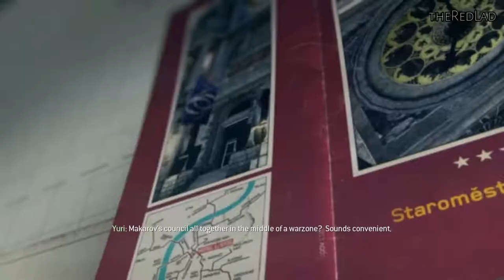Call of Duty-Modern Warfare 3 : Eye Of The Strom [Mission 11] {Walkthrough/Gameplay}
Mission 11 : Eye Of The Strom
[No Commentary]

IGN Review :

People love to hate it, but the Call of Duty franchise is successful for a reason. No other first-person shooter has the same flair for visual spectacle in its singleplayer campaign, and few can match its utterly addictive multiplayer. While Call of Duty games have become formulaic at this point, as evidenced by Call of Duty: Modern Warfare 3's muddled narrative and at times frustrating design, Infinity Ward and Sledgehammer Games have refined and polished the Modern Warfare experience to produce the best of the series with the third installment.

Modern Warfare 3 comes to us by way of an older engine, but still looks great. Sure, it's not among the very best out there nowadays, but it performs well. At any given time the screen appears ready to burst with effects and visual madness. Entire battles are waged before you; buildings burn and crumble while a steady flow of explosions batter your senses. This is Call of Duty, and Modern Warfare 3 collects these moments of boom in abundance, presenting them in all their 60 frames-per-second glory.

Modern Warfare 3's singleplayer campaign hits many of the same highs and lows as its predecessors. Amazing setpieces serve as backdrops for giant firefights yet again. This is no understatement. Few games retain the crazy roller coaster pace that this does level after level, with brief moments to breathe set between the next eruption of gunplay. The shooting feels extremely responsive and well-tuned, and the battlegrounds challenge your awareness at all times. You're always given different situations that mix-up the gameplay just enough to keep things interesting. The game presents a formidable challenge, as always, on the Hardened and Veteran settings – something that the more hardcore players will want to delve into.

Still, Modern Warfare 3's campaign suffers from a run of the mill story and the patented Call of Duty monster closet syndrome, a common shooter ailment that occurs when infinitely spawning enemies pour from around corners, doors and stairs without end. At several points enemies even appear to completely disregard their own safety if it means they can run past your allies and just shoot you in the face. The story is difficult to follow as usual, and while it does wrap up the arc begun by the previous Modern Warfare games, it isn't ultimately all that interesting or satisfying. Moments of emotional weight fell flat as I found it difficult to muster up feelings of sadness about the death of one named soldier after witnessing the countless deaths of hundreds of other Americans.

If singleplayer is good, then Modern Warfare 3's multiplayer is fantastic. Like the other Call of Duty games before it, this entry pulls you in with its persistent leveling system and frantic combat. All of the sixteen new maps are fun to play and, with a whole new slew of challenges to complete, rewards constantly pop up and keep you hooked with the next little endorphin rush. No matter whether I play for five minutes or five hours, multiplayer in Modern Warfare 3 always makes me feel like I'm accomplishing something.

Some of the rewards you're constantly unlocking are killstreaks and perks—series stand-bys—which are a few great examples of how Modern Warfare 3 refines the series. You still unlock weapons by leveling up, but weapons also have levels as well. Leveling up a gun adds Weapon Proficiencies, which are essentially perks for your weapon. These proficiencies take things like the hip fire accuracy perk from the previous games and add it to your weapon unlocks, giving you the ability to focus on other perks when customizing your class.

Killstreaks have also been reworked into Strike Packages to bring a better sense of balance and reward to all types of players. You still unlock abilities in Strike Packages by getting kills, but now you can specialize your killstreak rewards so they suit your playstyle. If you're not the type who goes on huge streaks and you're not always watching your kill/death ratio, you can take a Support Strike Package. This package doesn't have rewards that are as offensively-focused as the Assault package, but all kills carry over between spawns. This gives less-skilled players a way to contribute to the fight, and will hopefully give clans and groups ways to better specialize their players into a cohesive team unit. It's a great new feature, and showcases how Call of Duty offers one of the most varied multiplayer shooter experiences around.